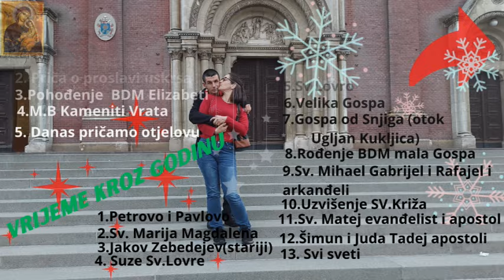Moj suprug za Božić poklonio Bluetooth slušalice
Eto moj dragi suprug mi je poklonio jako vrijedan poklon za Božić da budem iskrena bas mi je drago da mi je to poklonio jel su mi stare slušalice po malo rikavale tako da su ove nove zamijenile stare slušalice čak su bolje i duže se na njima može slušati muzika nego na starima